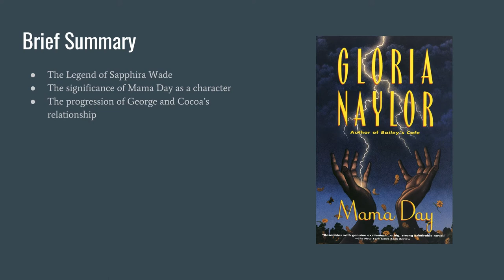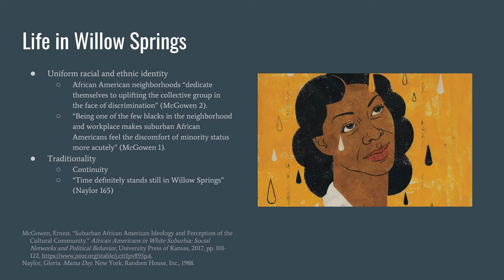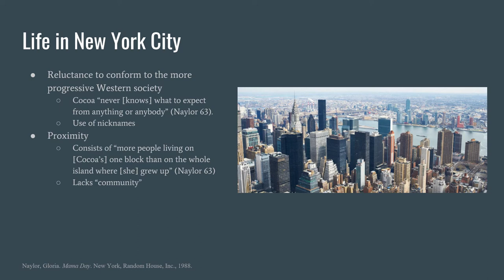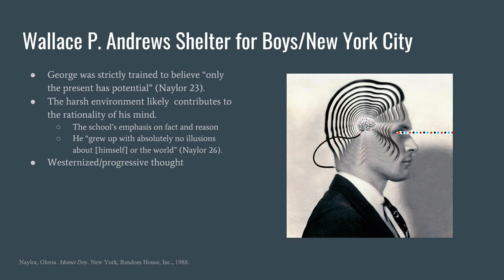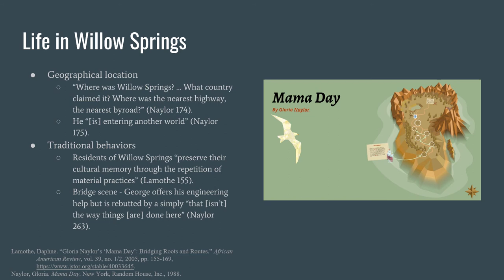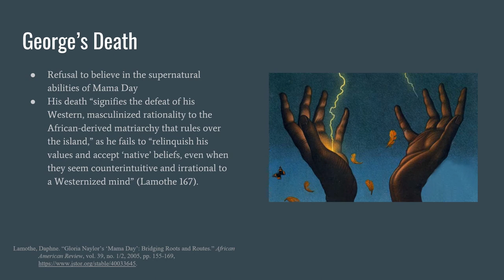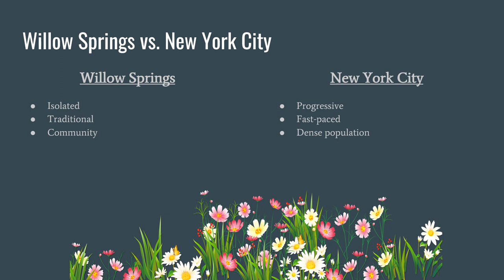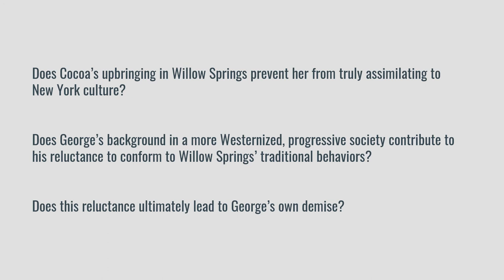Race and Rearing: Uncovering the Significance of Upbringing in Gloria Naylor’s Mama Day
A critical analysis of Gloria Naylor's Mama Day